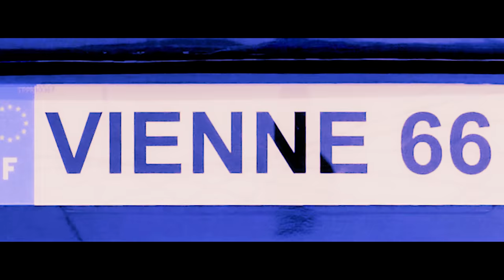PHILIP ROY - VIENNE 66 (Clip Officiel)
Composé, écrit, arrangé par Philip Roy

Mixage :
Philip Roy & Dominique Blanc-Francard
Master : Dominique Blanc-Francard

Réalisé par : Small (@small_180)
Assistants Réalisateur : Roy Max (@roymax_180) / Jonas Anfray (@jonas_anfr) / Léa Tanguy (@lea.tanguy)
Making of / Photos : Delphine Trevel
Montage : Philip Roy

Merci à : Maxime Roy
Merci à : Hugo
Merci à : Delphine
Merci à : Pascal
Merci à : Daniel et Nathalie pour le tournage dans l'ancienne Usine Jeannette.
Merci à : Alain pour the voiture.

VIENNE 66

Vienne,66 mais pas la route, non, pas la route

Vienne, mes racines et le soleil brûle du matin au soir

Si j’devais t’dire à toi qui t’reconnaîtra :
Que tout passe vite sur les regrets de c’qu’on s’était promis,
parc que c’est pas si simple,
parc’que on s’dit toujours qu’on a l’temps,
parc’que notre karma...
Et puis la vie est un bon prof et j’ai bien appris les l’çons.

Vienne, j’ pense à toi et tu n’as jamais su c’qui suit

Au départ, ça commençait plutôt bien jusqu’à la ligne directe pour la prison
et l’début d’ l’errance dans les griffes d’un tortionnaire qu’est parti sans dire aur’voir.
Mais qu’es’c’que j’ai foutu dans mes anciennes vies pour naître au milieu des hyènes.

Vienne, j’pense à toi parc’que je m’suis manqué souvent, longtemps

Vienne,66 mais pas la route, non, non,  pas la route

Et puis vienne, pour finir sur une carte postale de mon enfance,
j’ te dirai qu’ j’ai passé les meilleurs moments de gone.

C’que j’peux m’souvenir des couleurs, de la vogue, des odeurs, du soleil, des marchés, des trains d’nuit, des persiennes, ta passerelle vers St colombe, de toi, des grillons, des nuits chaudes, du théâtre antique, des lézards, des fous rires, de Gérard mon seul père, de la rue du cirque, Pipet, du chemin des amoureux, des parties de tennis, des ruelles ombragées, d’ l’auto pont, du bonheur et encore du bonheur et qu’maintenant tout va pour le mieux, ouais pour le mieux

Vienne j’te salut d’puis Caen où la vue est jolie d’ici.
Vienne je te salut depuis Caen où la vue est jolie aussi.